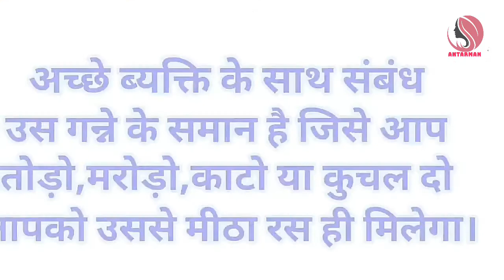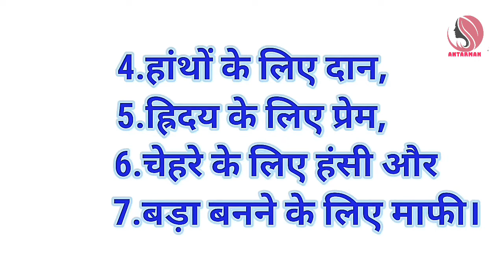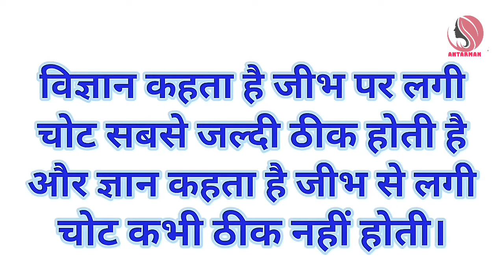जो जैसा बोएगा वो वैसा ही पाएगा||Powerful motivational speech hindi video